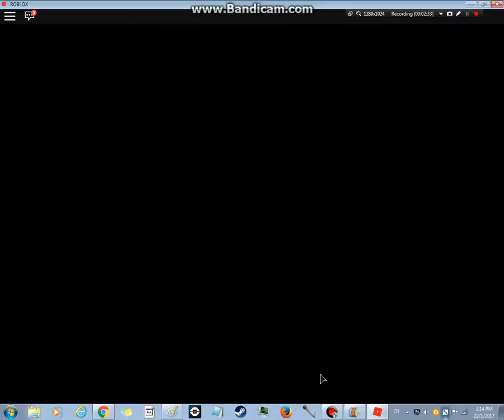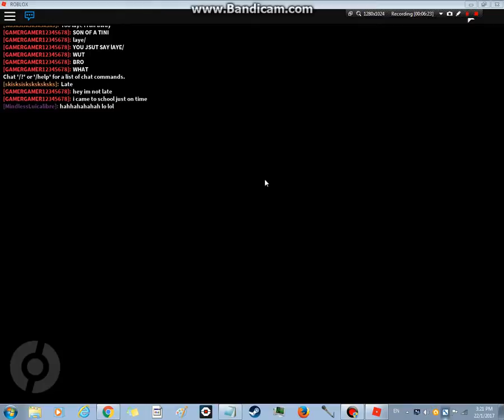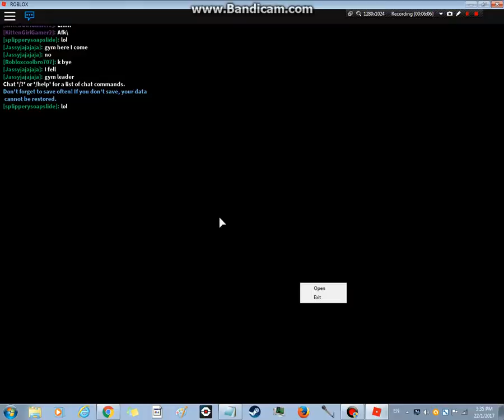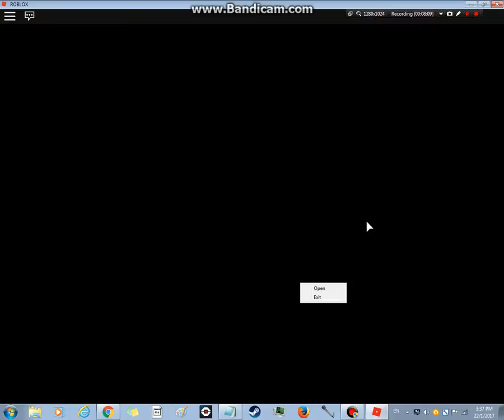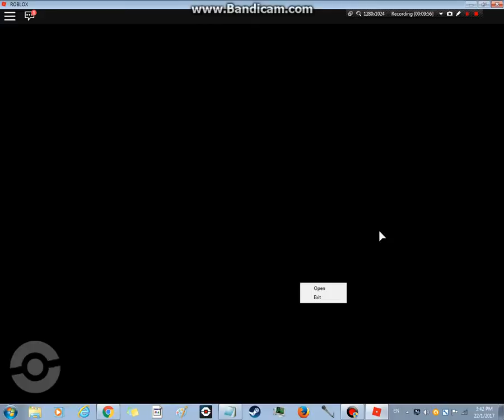Catching Victini!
-- Find Me! --

-- Credits --
All titles and images created by UltraRaptor,Google